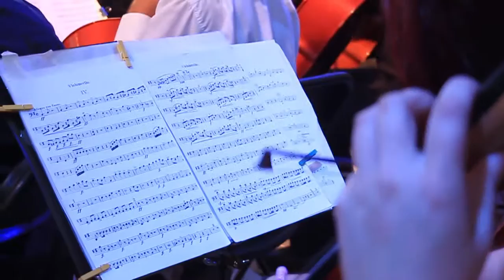Sinfónica Puente Alto Plaza Puente Navidad